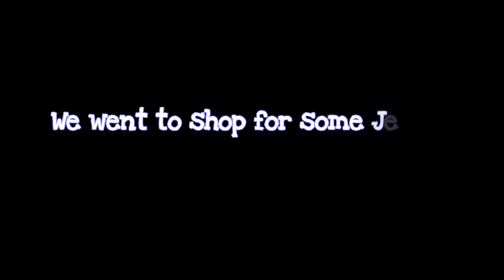VLOG: A chill day in our lives|swimming, shopping,getting drunk😂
Hey boo, I just finished my exams and decided to just chill with my friends. Sit back and enjoy. thank you for clicking on this video.

camera: iPhone 11 pro
Editing software: powerdirector
Age: 20